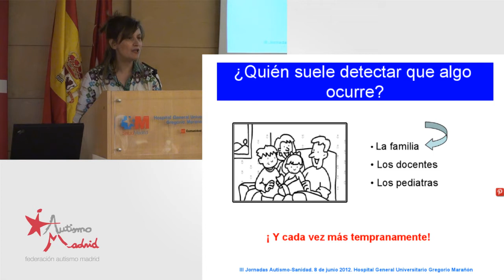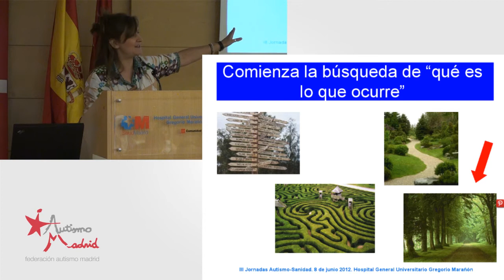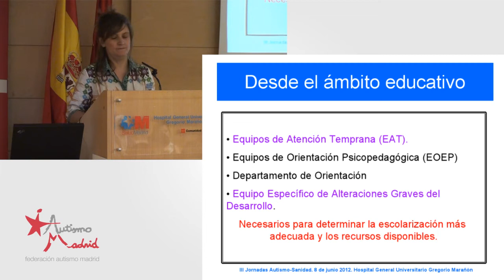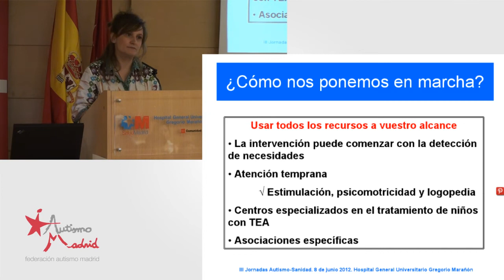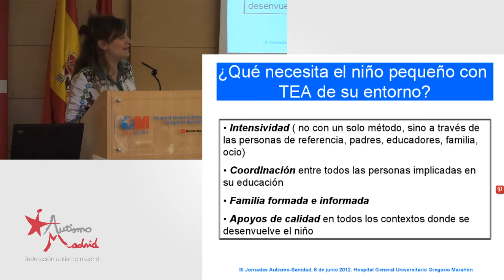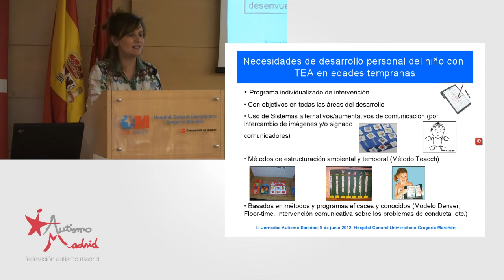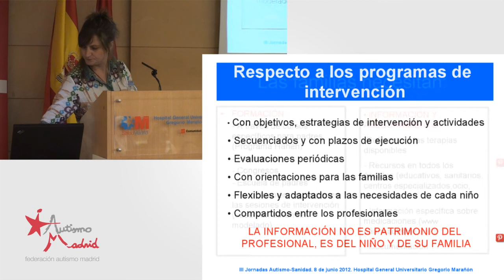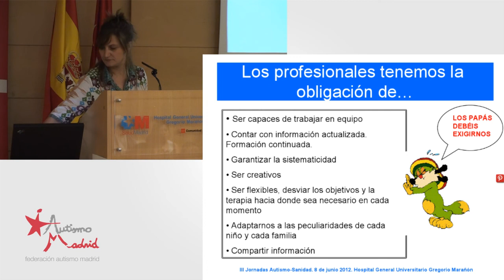III Jornada de Sanidad-Autismo: Sandra Freire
Ponencia de Sandra Freire durante la III Jornada de Sanidad-Autismo. Mesa redonda: ¿Cuál es el itinerario que deben realizar unos padres ante los indicios, el diagnóstico y la atención temprana de su hijo con autismo en la Comunidad de Madrid?